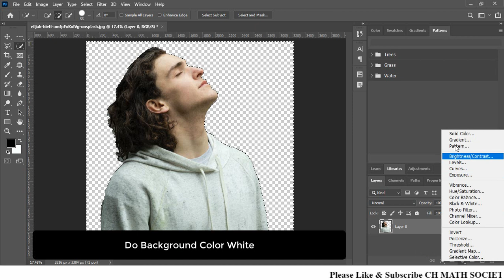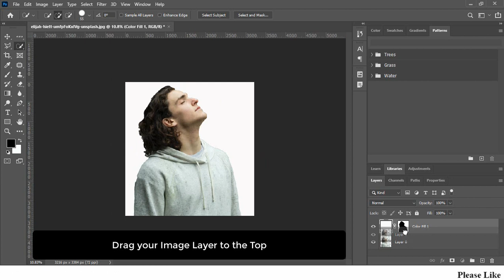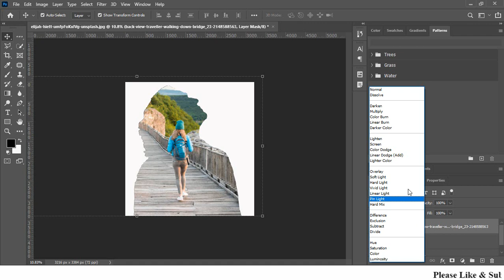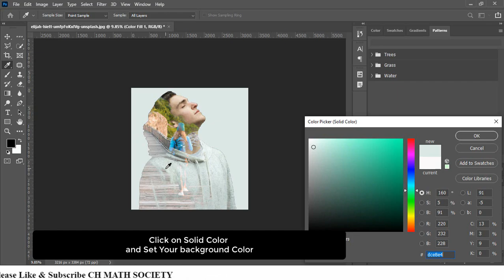Double Exposure Effect in Photoshop || How to Make Double Exposure Effect in Photoshop CC 2020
Help yourself and help others by sharing this video.
Thanks for visit CH MATH SOCIETY